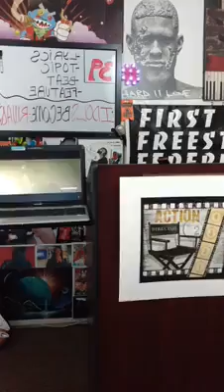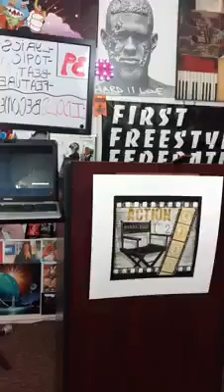Rick Ross "Idols Become Rivals" Weekly Live Video Review #39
This week music review is on Rick Ross Idols become Rivals.
Weekly Live Review is where we share facts about the song like who wrote it, who produced it, what # it was on the Billboard Charts etc. At the end of every show we give the song a mic rating (gold #1, silver #2, and brown #3). All songs are critiqued on Lyrics, Topic, Beat and Feature (if any). Most songs reviewed are from the Billboard Chart List. Unless we received a special request from our viewers of whom they would like to see reviewed in our next show.

I used to see niggas on TV, man
I used to be like, "Yo them niggas so blessed, you know what I'm sayin'?"
If I had that opportunity, you know what I'm sayin'?
Maybach Music
Black Metaphor
I grew up on that Cash Money
Bling bling, was well known to flash money
Hit the liquor store, after my Vic authority
Quick to switch a bitch up, pick up me a thicker shorty
Pistol on me, nigga, ain't no pickin' on me
We veterans so it's better if you go get your army
A thug holiday is where your body lay
Me and Trick Daddy come from a common place
So us gettin' money, that's just a conversation
It's so hard stayin' rich and miss the confrontations
Cigars in the oval office, Ronald Reagan
Heard Barack Obama whisper "Asalaam alaikum"
Live for the moment, die for the streets
Bible on the dash, kilos on the seat
I used to see you niggas on my TV screen
And wondered what was life like, was it all a dream?
And then I met you out on LiveNation dates
Came to the realization that your watch was fake
Damn, you nearly broke my heart
I really thought you niggas really owned them cars
I used to look up to you, nigga, uh
Hard to point a finger when you live a life of sin
I'ma bring my niggas with me if I lose or win
Bought a fleet of cars, let the bitches tag along
This little thing of ours, not the ones to tattle on
Omerta the code, Met Ball, parties with Vogue
Still blowin' thick smoke while you powder your nose
Such a head rush until the day the feds rush
That's when you niggas wish you put your bread up
Leased whips, bad blood, that shit'll sink ships
Fast money comin' slow, you better think quick
Rap game, so much fuck shit done
That's why this .45 in my Trukfit trunks
Fuck a skateboard, I went and got a Wraith, boy
Catholic record labels, niggas gettin' raped, boy
Birdman's a priest, moans in his synagogue
Publishin' is a sin, repent, forgive me, Lord
Shots fired, home invasion out on Palm Isle
Red beam detonators, who the bomb now?
Look you in your eyes, nigga, 'fore I say good night
And pray that Mannie Fresh'll get to see the light
Damn, Stunna, I loved you, nigga
Hate it came to this
Maybach Music
You stole them boys pub and bought a foreclosure
Scott Storch demons in it, which is more poison
I handed over records, never charged a coin
But could sense the sentiment, I'm talkin' all along
All Miami issues, Rozay handle for him
Same way Big Ducky do for me in California
Never slippin', got relationships with the trillest niggas
Tony Draper, J Prince and every Jimmy Henchmen
Plenty killers and I know that Diddy with it
Tyga, chinchilla, really ain't no penny pinchin'
Knew that you would never visit BG
Turk came home, take that boy a three piece
Shootin' dope, usin' coke, movin' like you the Folks
Sacrificin' half our life for your new music cult
You would give us self esteem and motivate our drive
But was in our pockets by the time we count to five
I pray you find the kindness in your heart for Wayne
His entire life, he gave you what there was to gain
I watched this whole debacle so I'm part to blame
Last request, can all producers please get paid?
Can't believe this shit, homie
I still love you, nigga
How the fuck, nigga, you touch half a billion, nigga
And your team starvin', nigga
You on an island, nigga
You came to my city, nigga
I let you in my city, nigga
And what hurt me the most, nigga
Is how you did my brother Khaled, nigga
Khaled was loyal to you, nigga
The pain I seen in my brother's eye, nigga
FaceTimin' my nigga, nigga, he took that to the chin, nigga
That's why my nigga blessed
That's why my nigga Khaled blessed
You put my nigga in the hole, homie
I don't feel you for that, my nigga
That shit hurt me, you under-dig? Uh
It's painful what you see real niggas do when they get the paper
When they get the bag
You can't never forget 'bout lil bruh and them
I'll never forget 'bout lil bruh and them
Lil bruh and them, always remember
Lil bruh and them, this for lil bruh and them
Stunna
Songwriters: William Roberts / Byron Forest / Christopher Rock / Rafael Perez-Botija
Idols Become Rivals lyrics © Sony/ATV Music Publishing LLC